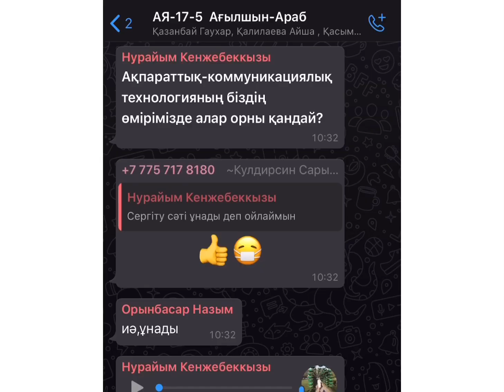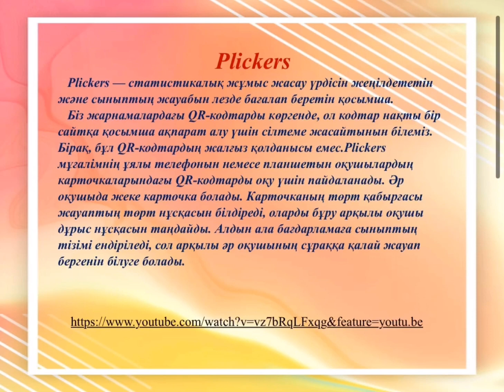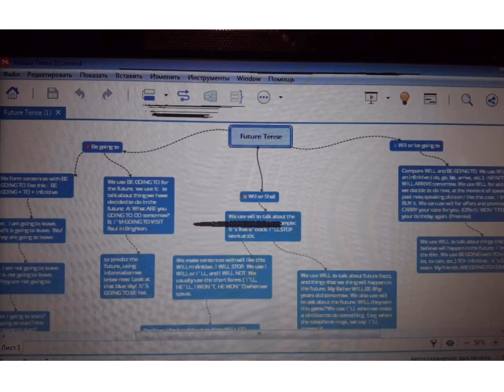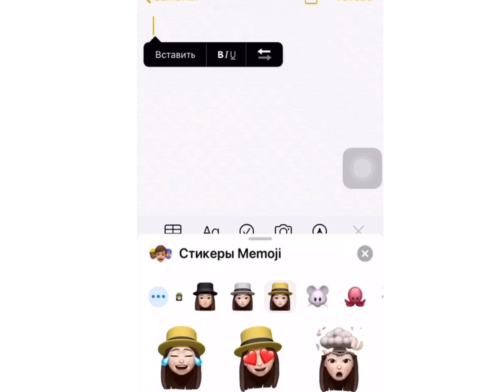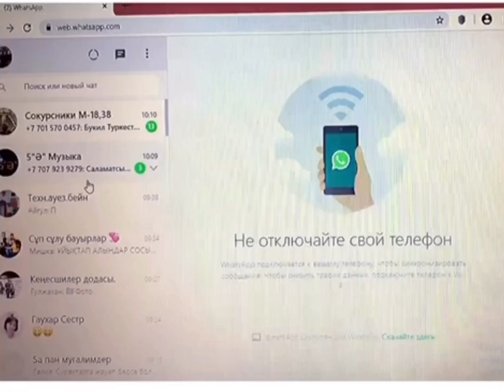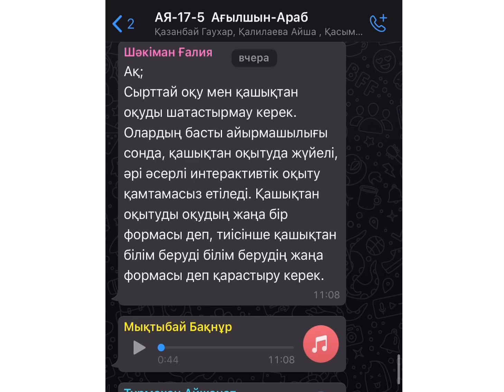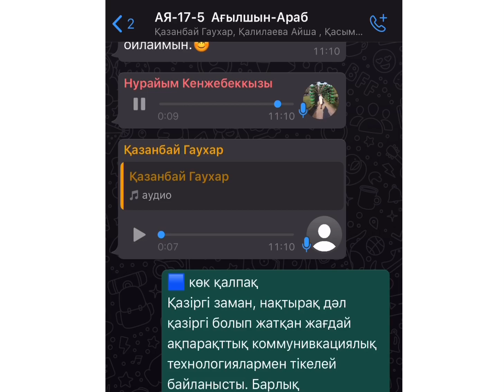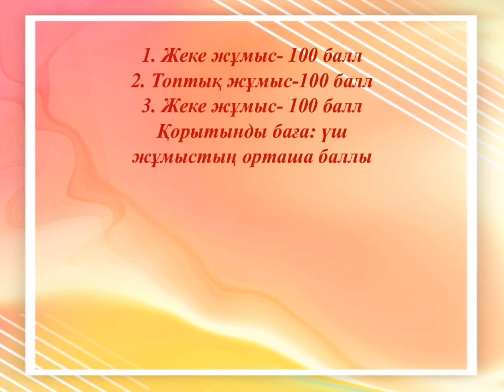Оқыту мен оқуда ақпараттық-коммуникациялық технологияларды қолдану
Қорқыт Ата атындағы ҚМУ,
Гуманитарлық-педагогикалық институты,
Шетел тілдері және аударма кафедрасының аға оқытушысы, филология магистрі
Қыпшақбай Нұрайым Кенжебекқызы